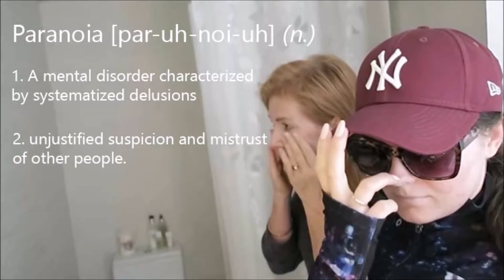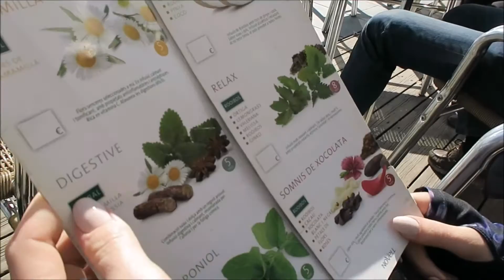PARANOIA - SHE THINKS WE'VE BEEN ROBBED! ... | Travelling With Mother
Front row at Carnival 2017 and magic throat sprays that made me choke...